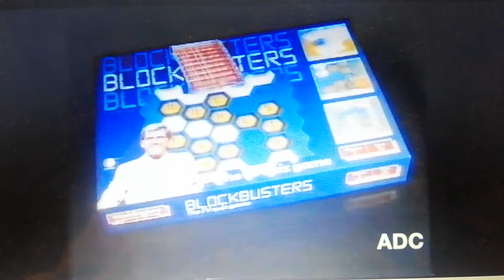Blockbusters 1986 UK TV Advert